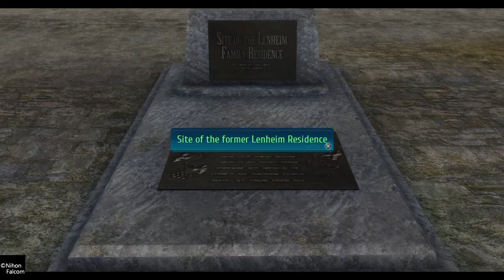The Legend of Heroes: Trails of Cold Steel IV (Blind)/Riddle#25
Now is the time to play though the fourth and final game in the series and hope it is good like all the games before.

PS4 game